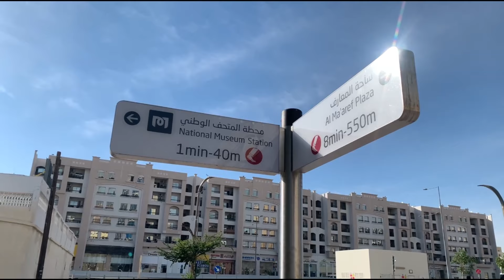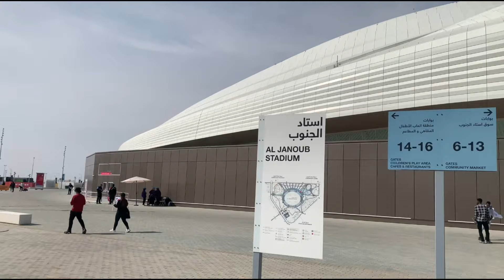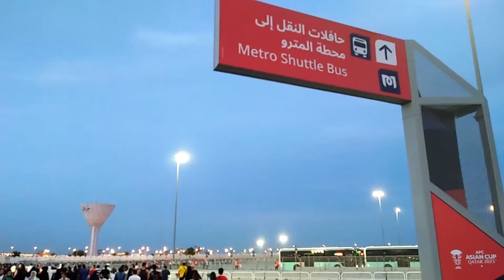QATAR | Al-Janoub yang Ber-Seri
Berbusana meriah menuju gelanggang.
Sorak dan sorai menyentak girang.

03:07 – Al Janoub
05:35 – Kick off
06:20 – Second half
07:50 – Post-match

Muzik latar:
~ Waka Floka Type – Arulo (Mixkit)

[Dirakam menggunakan: iPhone XR]